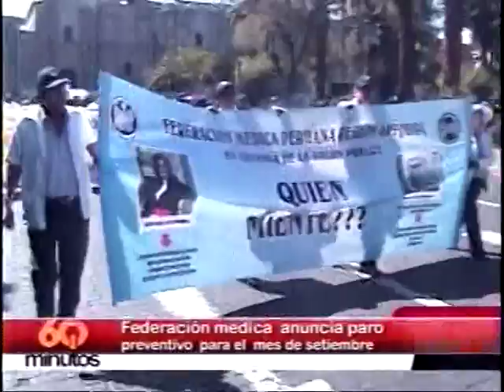RENE FLORES ANUNCIA PARO PREVENTIVO DE LOS MÉDICOS EN AREQUIPA